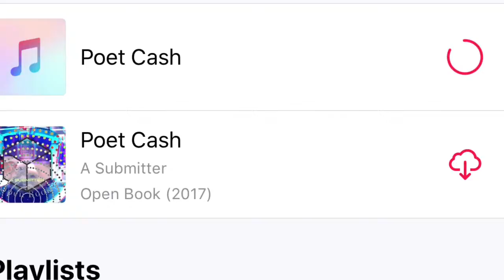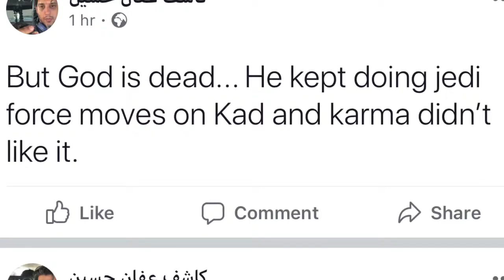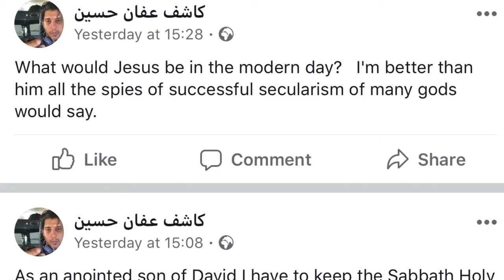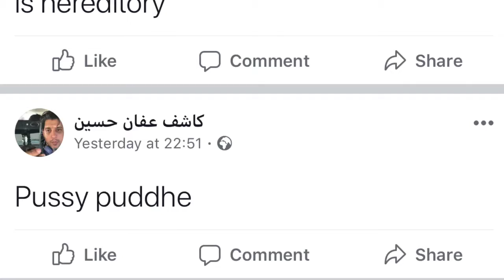A Submitter - Poet Cash